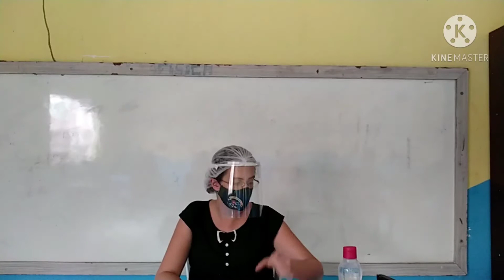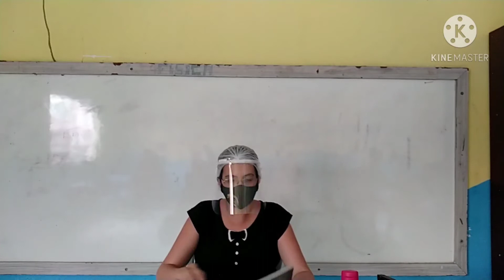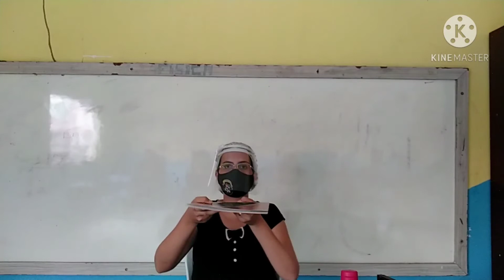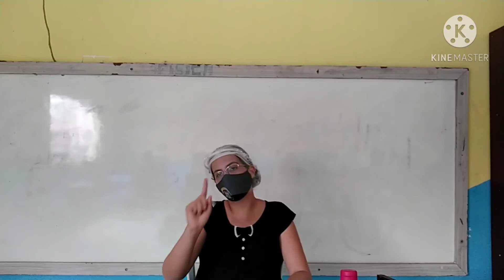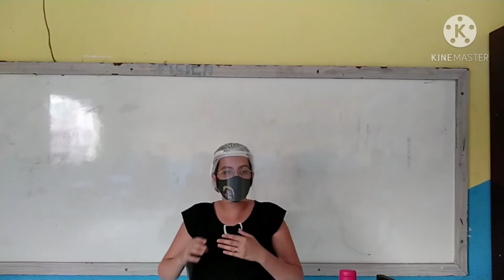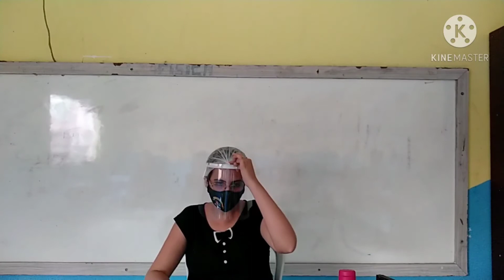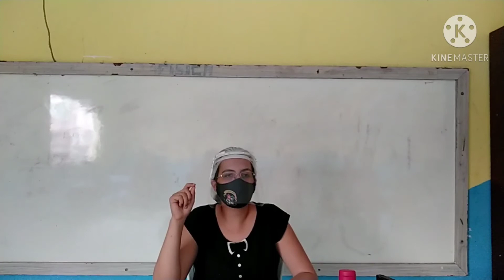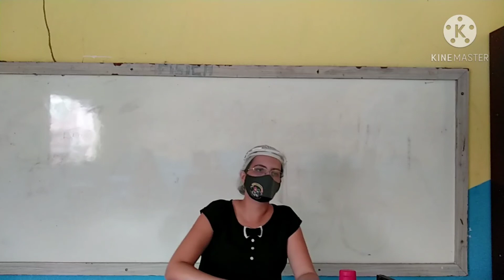Aula de Filosofia 8° Ano - CECF/CEDOM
Aula de Filosofia 8° Ano

Conteúdo: Dicas de trânsito para os pedestres (pág. 68)

Atividade: pág. 69